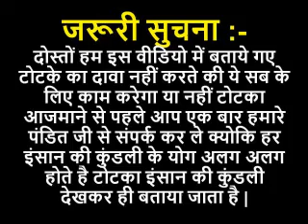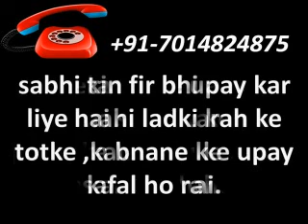मनचाही लड़की को अपनी प्रेमिका बनाने का तरीका | Ladki ko Vash me Karne ka Jadu | Vashikaran Specialist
मनचाही लड़की को अपनी प्रेमिका बनाने का तरीका | Ladki ko Vash me Karne ka Jadu | Vashikaran Specialist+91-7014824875
मनचाही लड़की को वश में करने का तरीका:- Aksar aisa dekha jata hai ki ladke apne jeevan me premika ke roop me ek bahut hi khubsurt ladki ka kalpan karte hai jise ki veh pyaar kar sake aur apne jeevan ke kuchh matahvpur samay vyatit kar sake,es liye  jab  bhi unke samane  koi sundar ladki hoti hai to vah use apne premika ke roop me dekhna pasand karte hai .vah apne jeevan kal me manchahi ladki ko apni premika bnane ka tarika,  ladki ko vash me karne ka jadu hindi me, ladki ko vash me karne ka mantra in hindi, ladki ko vash me karne ka tarika, vash me karne ke totke in hindi, kisi ko apne bas me karne ka upay, ladki ko vash me karne ka kala jadu, ladki patane ka kala jadu, sochte hai.

1. Vashikaran Mantra by Photo | Photo se Vashikaran Mantra in Hindi | Simple Vashikaran Mantra in Hindi
2. लड़की को आकर्षित कैसे करे | Ladki ko Patane ka Formula in Hindi | Ladki Kaise Pataye | Astro Gyan